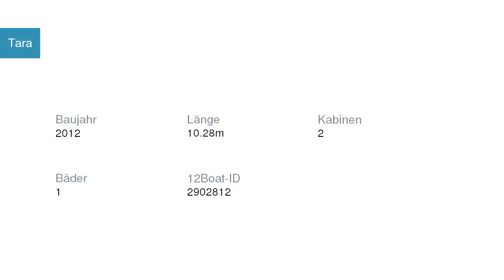Tara Segelyacht Dufour | Segelyachtcharter in Marina Frapa, Rogoznica Kroatien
Tara Segelyacht Dufour in Marina Frapa, Rogoznica Kroatien

Spezifikationen
Modell: Dufour 335 GL
Baujahr: 2012
Länge: 10.28
Kabinen: 2
Bäder: 1

Yachtcharter in Kroatien Marina Frapa, Rogoznica